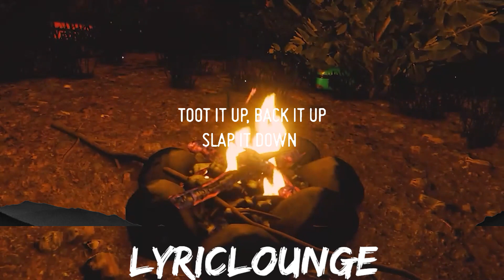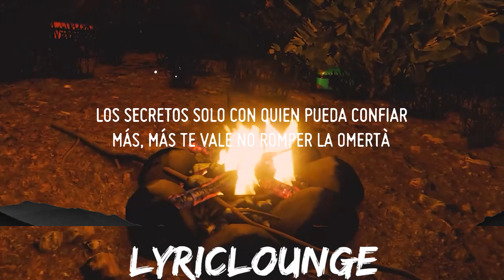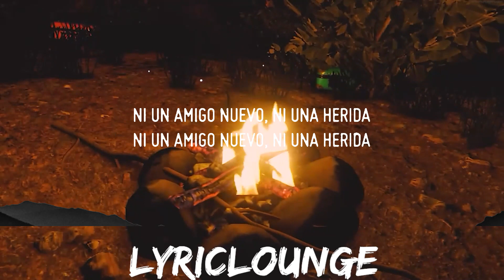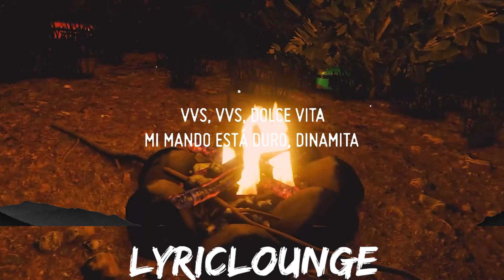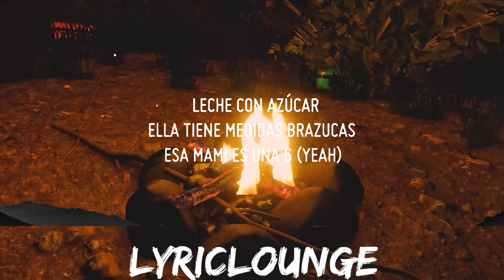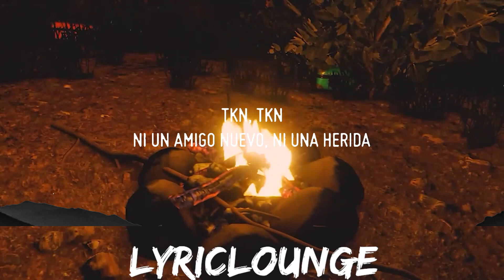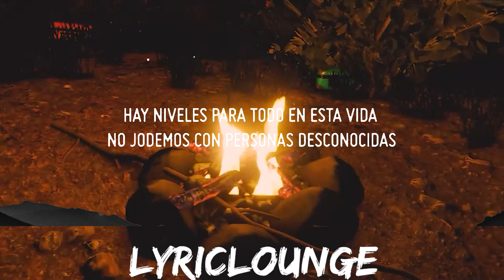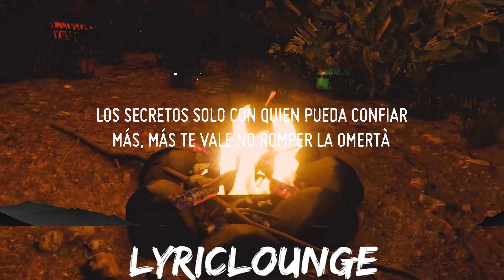ROSALÍA & Travis Scott - TKN (Lyrics) | 30mins with Chilling music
(Lyrics):
Cosas de familia no las tienen que escuchar
Los capos con los capos y yo soy la mamá
Los secretos solo con quien pueda confiar
Más, más te vale no romper la omertà
Hay niveles para todo en esta vida
No jodemos con personas desconocidas
Ni un amigo nuevo, ni una herida
TKN, TKN, TKN
TKN, TKN
Zoom en la cara, Gaspar Noé
Esto no dispara, la vacié
Tatuada de pies hasta la nuca
Vestida de negro como Kika
Ella tiene medidas brazucas
Esa mami es una G (yeah)
She got hips I gotta grip for
(Straight up)
You'll get it first, you get this work right when you come in town (yeah)
Need you right here
Los capos con los capos y yo soy la mamá (el papá)
Los secretos solo con quien puedas confiar
TKN, TKN, TKN
TKN, TKN
La Rosalía
Straight up